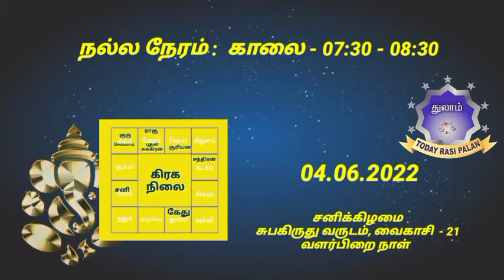04.06.2022 | Indraya Rasi Plan | THULAM | Today Rasi Palan |இன்றைய ராசிபலன் துலாம்| Daily Rasi Palan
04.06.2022 | Indraya Rasi Plan | THULAM | Today Rasi Palan | இன்றைய ராசிபலன் துலாம்| Daily Rasi Palan

all rasi palan links

Ashwini அஸ்வினி
Bharani பரணி
Krithika கிருத்திகை
Rohini ரோகிணி
Mrigashirsha மிருகசிரீஷம்
Aardhra / Arudra
திருவாதிரை
Punarvasu
புனர்பூசம்
Pushyami பூசம்
Ashlesha ஆயில்யம்
Magha/Makha
மகம்
Poorva Phalguni
பூரம்
Uthra phalguni உத்திரம்
Hastha ஹஸ்தம்
Chitra சித்திரை
Swaathi சுவாதி
Vishaakha விசாகம்
Anuraadha அனுஷம்
Jyeshta கேட்டை
Moola மூலம்
Shraavan திருவோணம்
Dhanishta அவிட்டம்
Shathabhisha சதயம்

ராசிபலன் மே 2021 மற்றும் ஜூன் 2021 தின பலன்களை நமது வீடியோக்களில் காணலாம் .

மேஷம், ரிஷபம், மிதுனம், கடகம், சிம்மம், கன்னி, துலாம், விருச்சிகம், தனுசு, மகரம், கும்பம், மீனம், ஆகியவையாகும்.